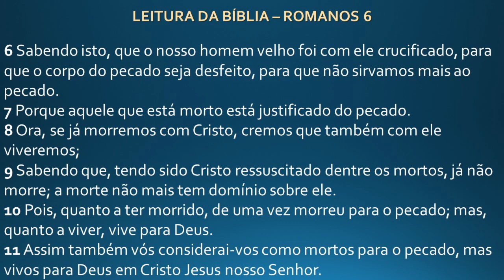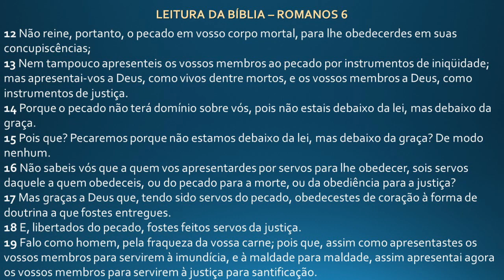Carta Do Apóstolo Paulo Aos Romanos | Capítulo 6 | Bíblia Narrada | Pastor Adriano da Silva Ianz